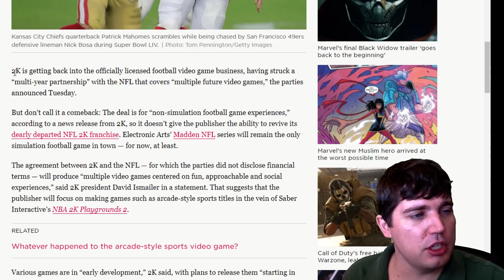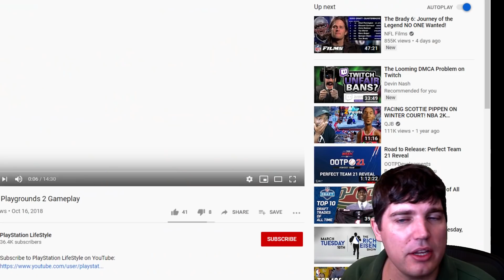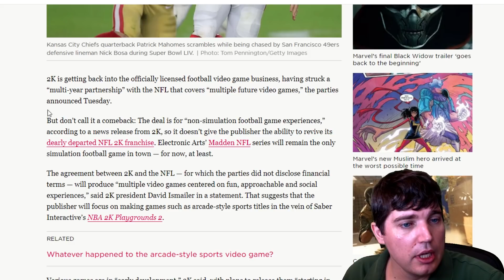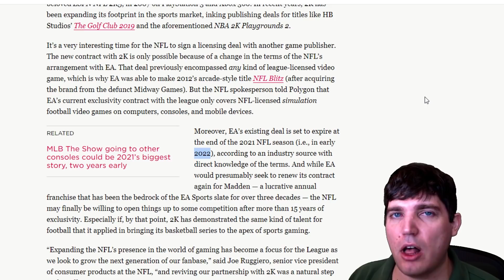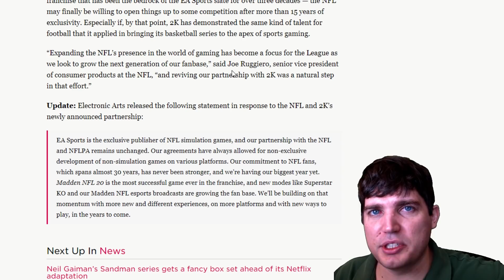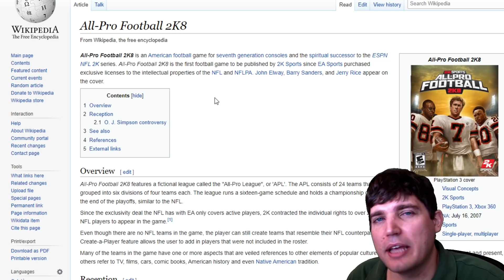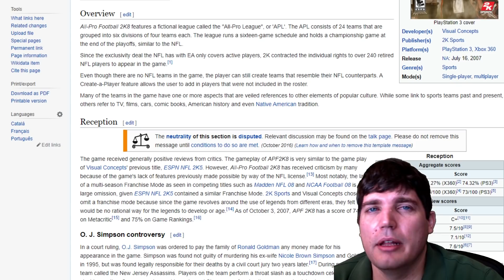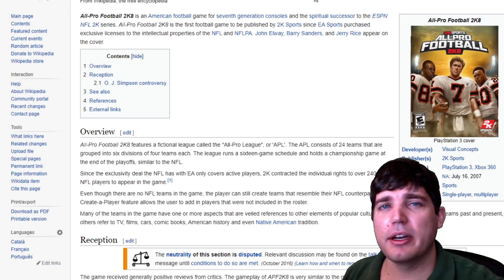NFL 2K FOOTBALL IS BACK!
Today we go through the licensing deal the NFL has signed with 2k to allow them to bring back football and football related games to consumers.